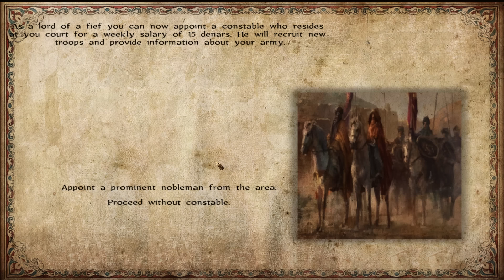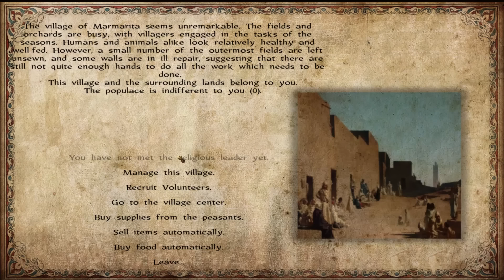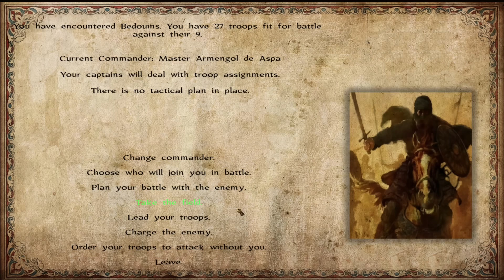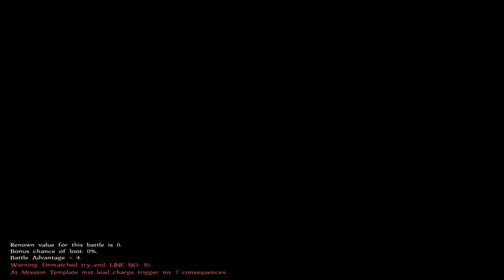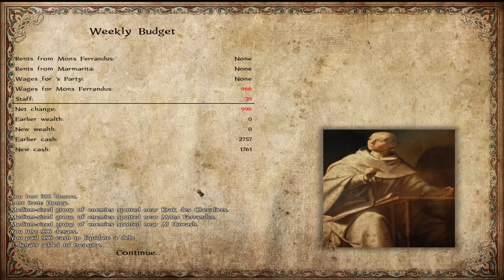CRUSADE BANNERS! - Sands of Faith First Impressions 1.9